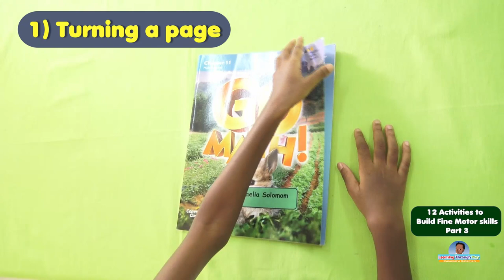12 Activities to Build Fine Motor Skills Ages 2-6 | Part 3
12 Activities to Build Fine Motor Skills Ages 2-6 | Part 3